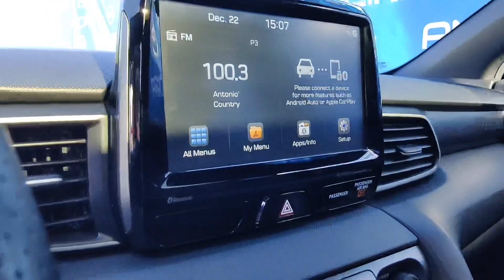2019 Hyundai Veloster Turbo N026569A | Ancira Nissan San Antonio, TX